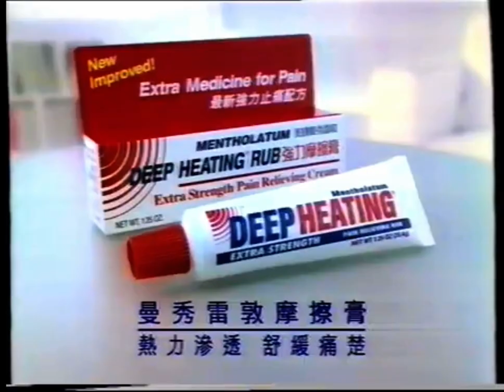香港經典廣告 - 1996年 曼秀雷敦摩擦膏 Mentholatum Deep Heating Hub (旁白：李學斌）